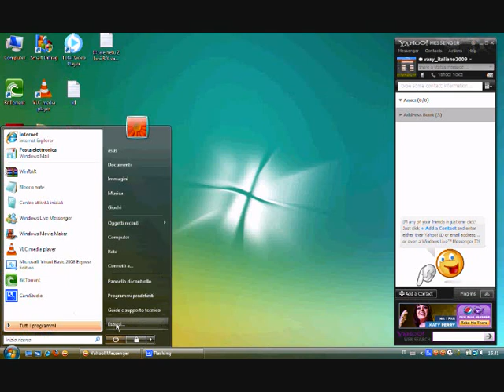Vasy-Cum se da ignor pe Y!M